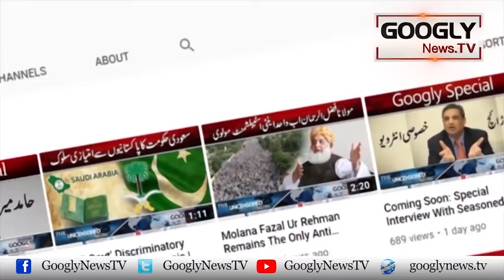Imran Khan Nai Khud Kaun Kaun Sa NRO Liya? : Saleem Safi Tajzia | Googly News TV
Imran Khan Nai Khud Kaun Kaun Sa NRO Liya? : Saleem Safi Tajzia